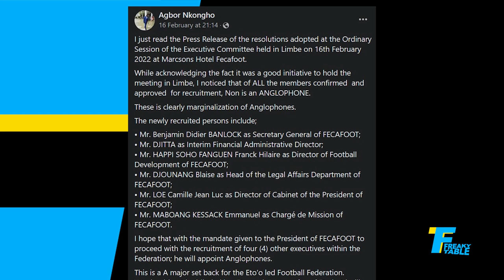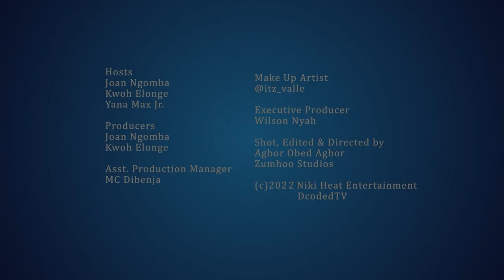CAN SAMUEL ETO'O REVIVE CAMEROON FOOTBALL POST AFCON 2021?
WE'RE BACK FOR SEASON III !

Samuel Eto'o is now the President of the Cameroon Football Federation (FECAFOOT) and he says he has one job - to bring back football culture in Cameroon.
But the question is can he?